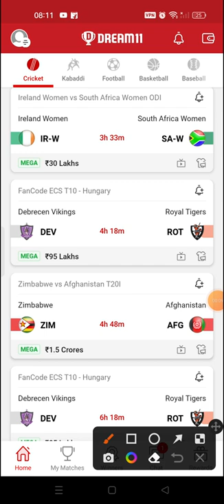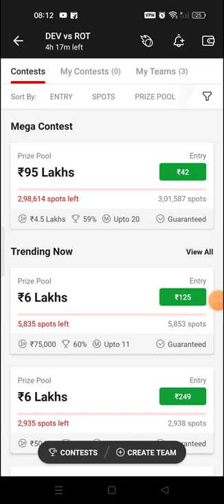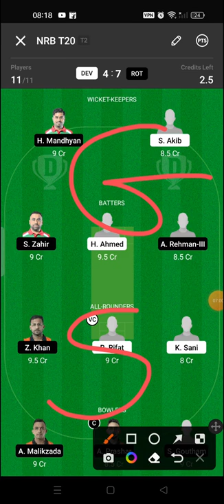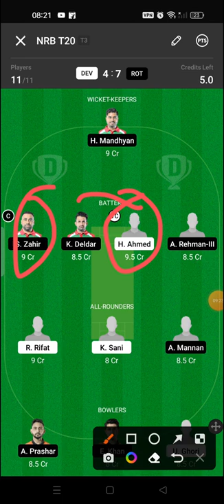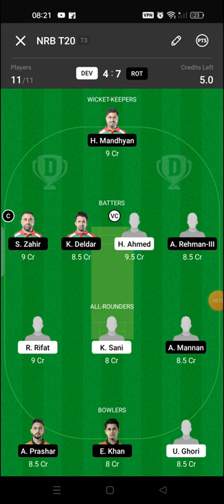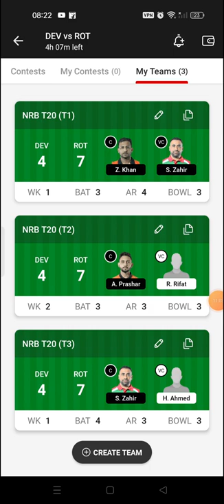DEV vs ROT Dream11 | DEV vs ROT Dream11 team